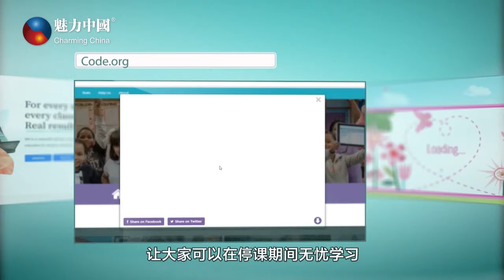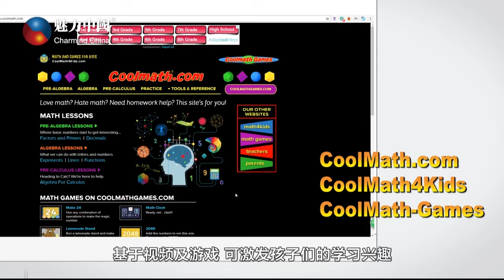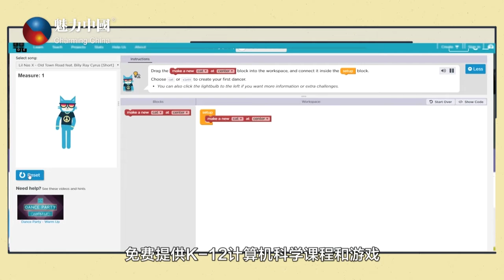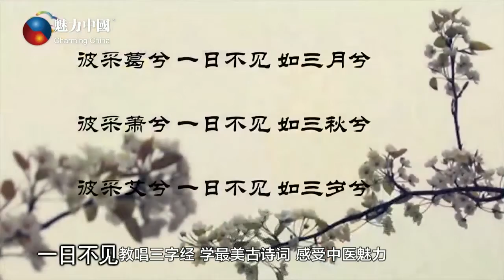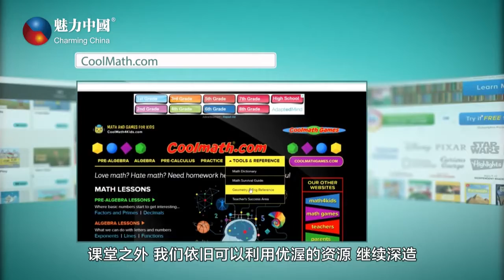线上网课最全攻略 20200401